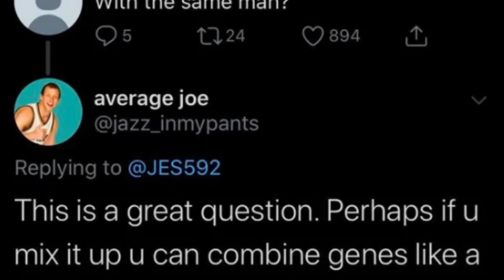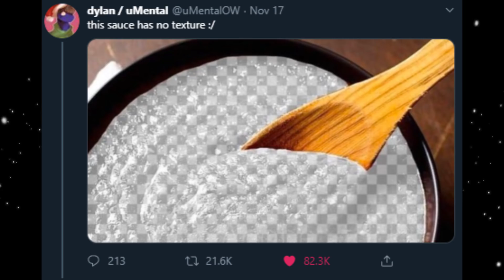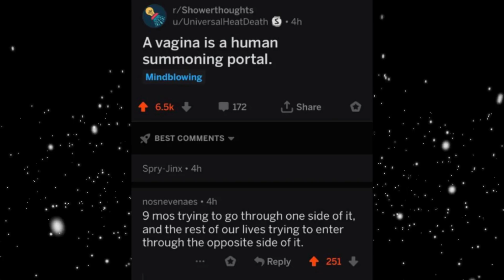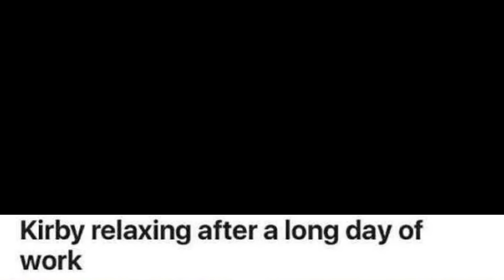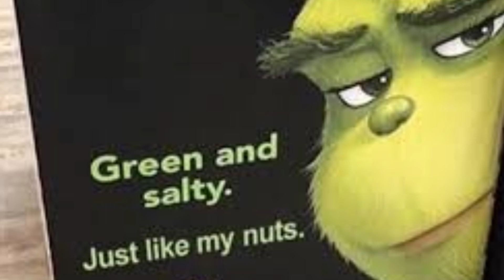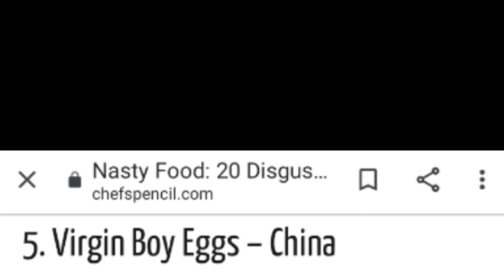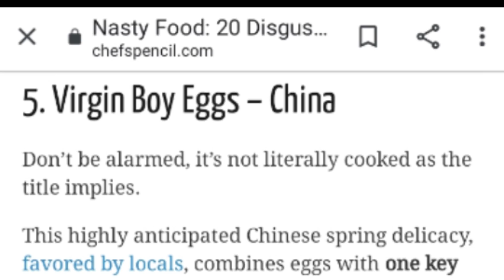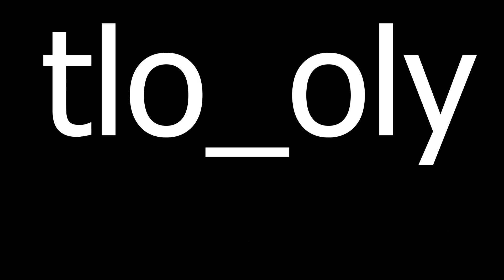r/TIHI | My Dog Hated It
tlo_oly - r/TIHI | My Dog Hated It